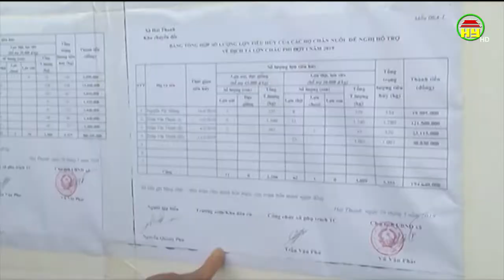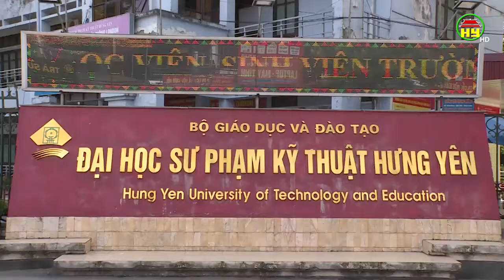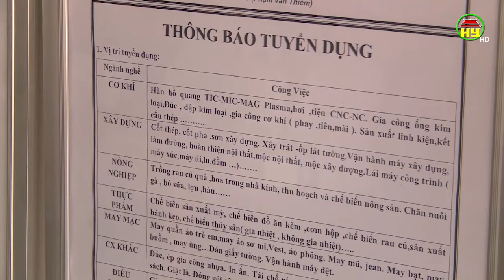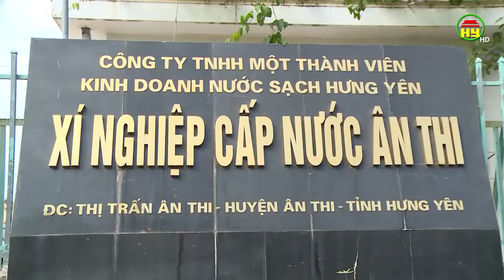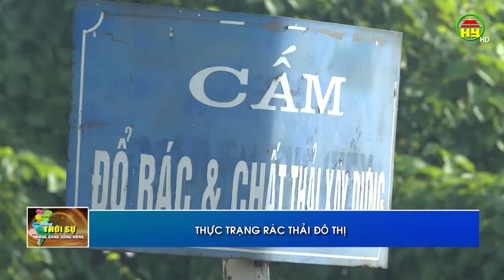Thời sự Đồng bằng sông Hồng thứ 2 ngày 19/08/2019